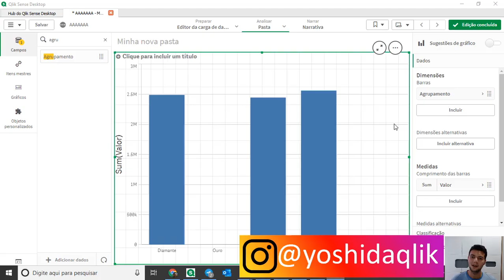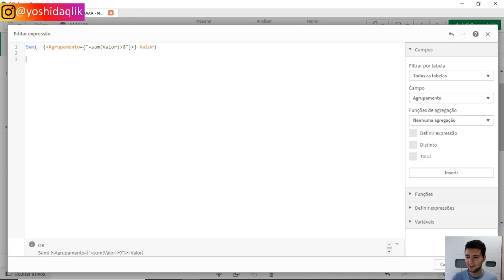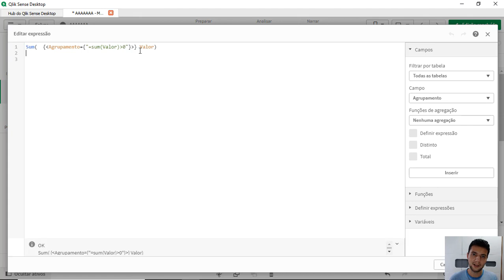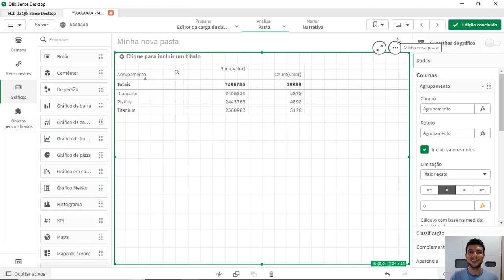Como Remover Zerados no Gráfico por condição de soma no Qlik Sense